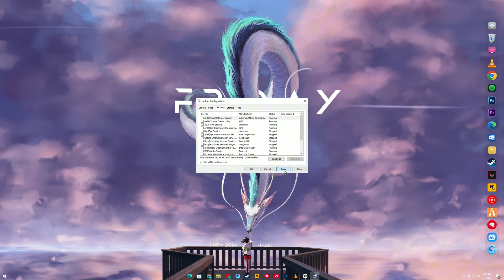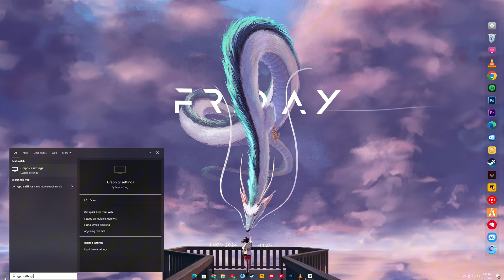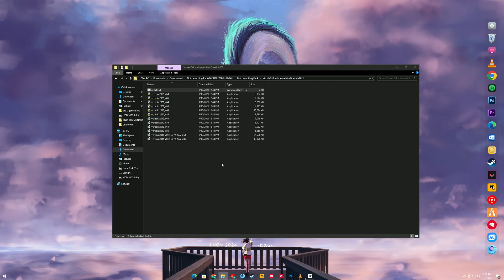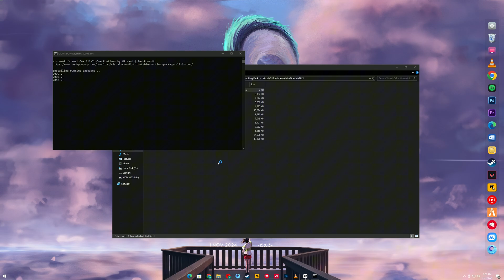How to Fix Dragon Age The Veilguard Not Launching on PC | Quick & Easy Solution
Is Dragon Age: The Veilguard not launching on your PC? Don’t worry—you’re not alone! In this video, I’ll guide you through easy troubleshooting steps to fix the launch issue, whether it's crashing, freezing, or simply not starting up at all. Follow along, and you'll have The Veilguard up and running in no time!

Steps covered in this video:

Checking system requirements
Updating graphics drivers
Running the game as administrator
Verifying game files
Disabling background programs
Reinstalling the game if necessary
These fixes are simple and effective for most users experiencing launch issues with Dragon Age: The Veilguard.

Dragon Age The Veilguard won’t start
Dragon Age The Veilguard PC crash fix
How to fix Dragon Age The Veilguard not working